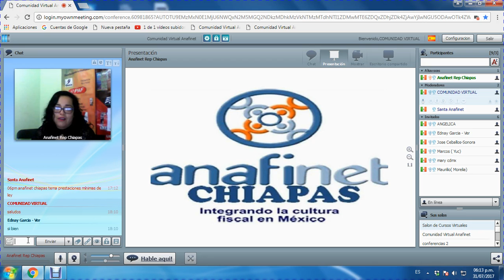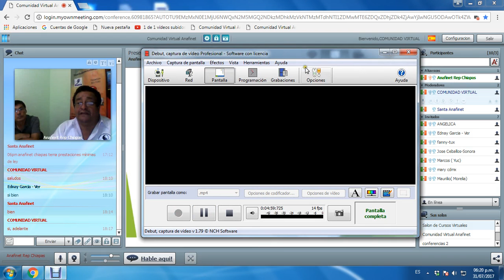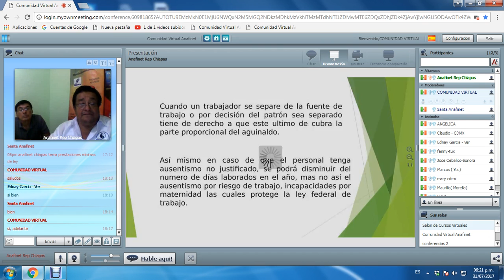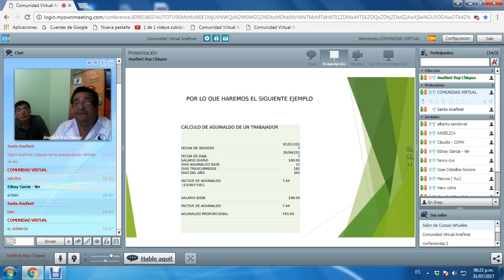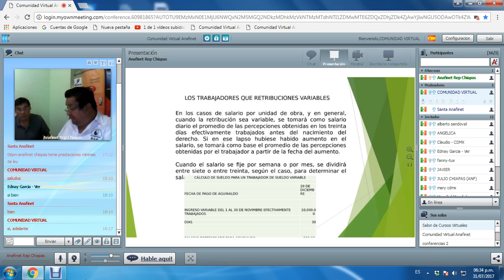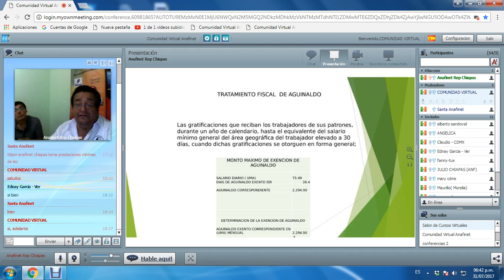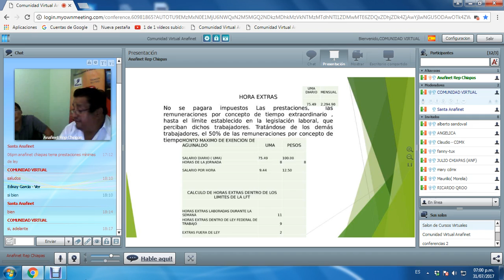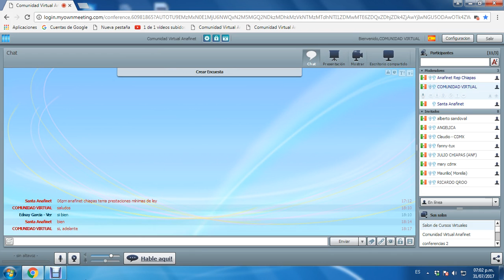ANAFINET REP. CHIAPAS - PRESTACIONES MÍNIMAS DE LEY 31/07/2017.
Sesión con el CP Manuel de Jesús Sánchez Jiménez comentando sobre las Retribuciones Variables, Horas Extras y casos prácticos.

Programa que se transmite los Lunes a las 06 pm cada 15 días en el aula virtual